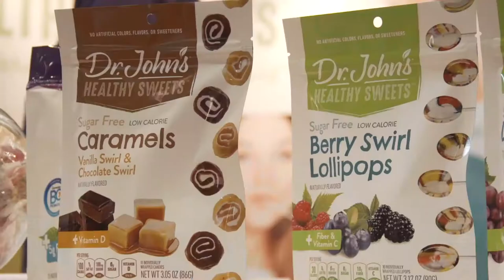Mike and Jackie Nakamura of LovelyCandyCo on InspiredInsider with Dr. Jeremy Weisz